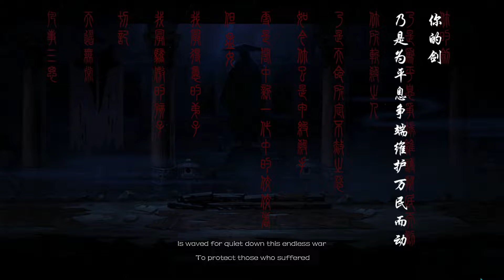Anonymous ME Gameplay (Early Access Title)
Interesting button masher. Needs more blood, proper translation.